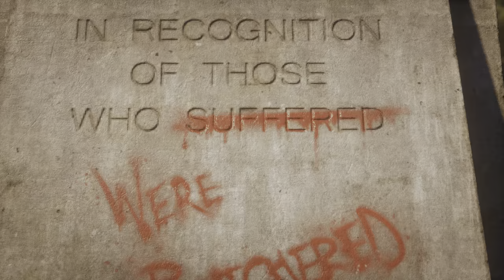[4K HDR] Gears of War 5 | RTX 2080 | i9 9900K 5GHz | Ultra | gameplay #2